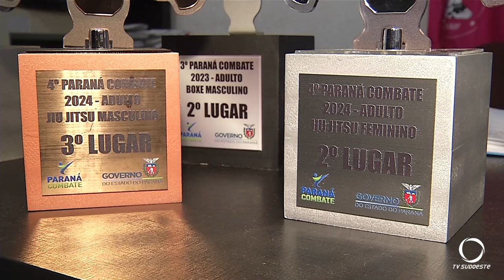Atletas de artes marciais de Pato Branco se destacam no Paraná Combate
Esportes: Associação de artes marciais de Pato Branco conquista 29 medalhas no Paraná Combate, foi a que mais medalhou por equipe.